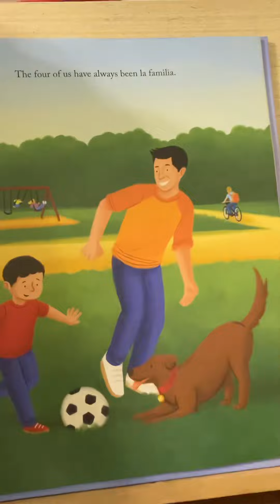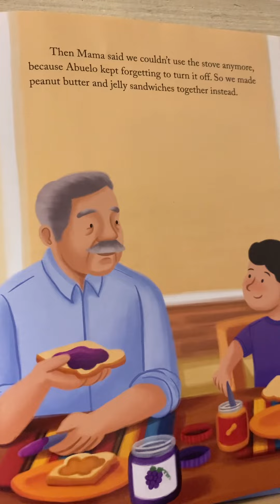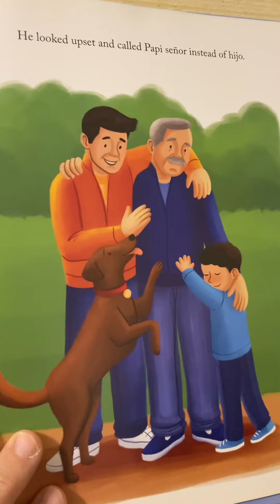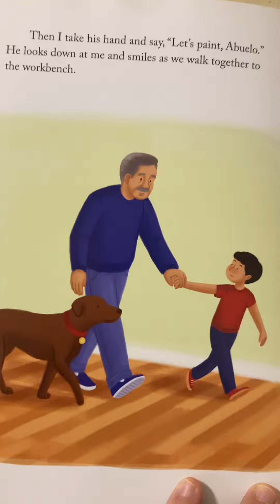Learning With Literacy-The Day Abuelo Got Lost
By Diana de Anda
A story about a little boy and his abuelo who begins to suffer memory loss and one day gets lost.